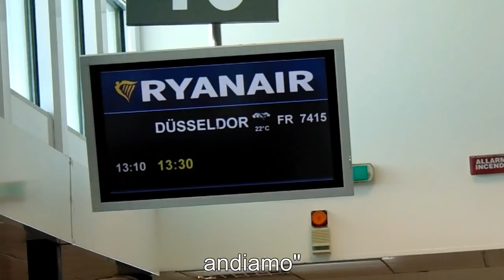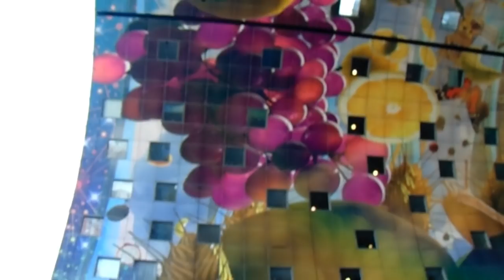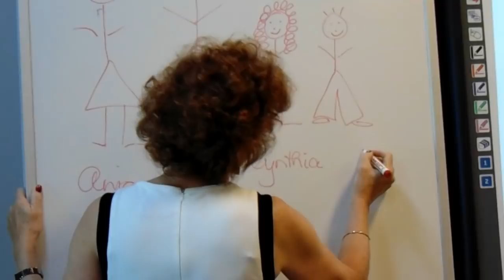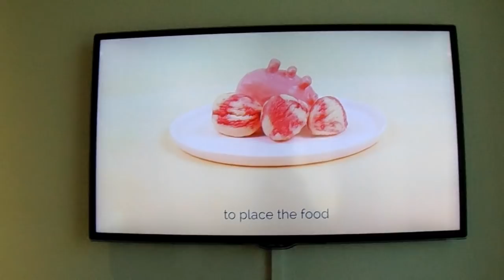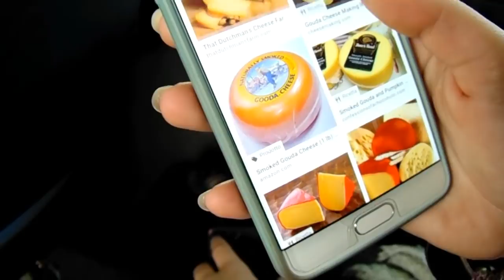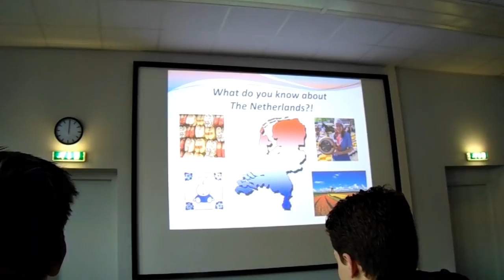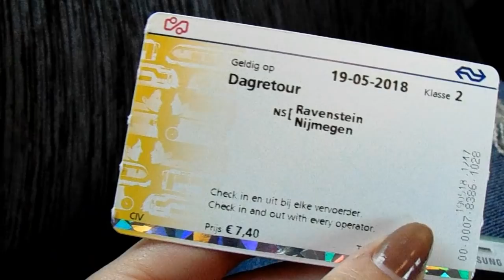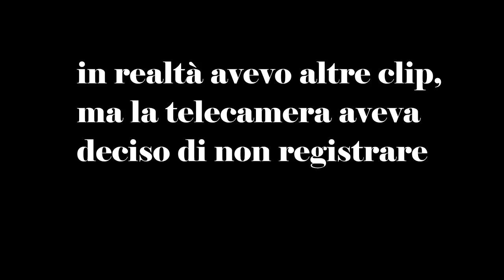🇷🇺 the netherlands | kind of vlog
basically what i saw and what i did on a school trip in the netherlands lmao
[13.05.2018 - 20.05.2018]